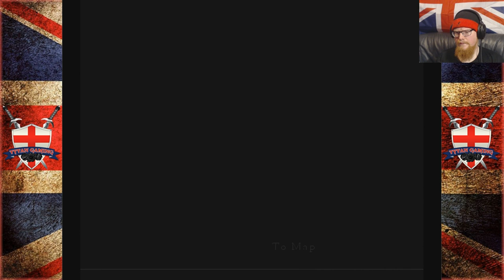Tytan Play's | Silent hill 4 : The Room | # 2 "Special Favour"